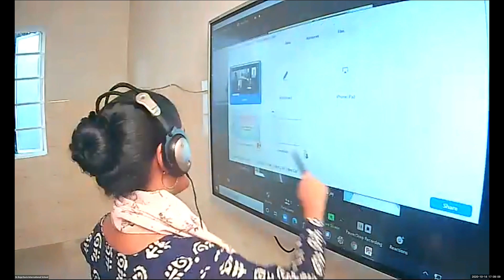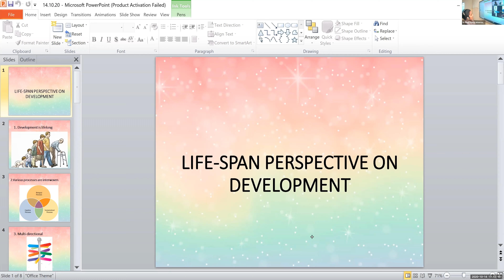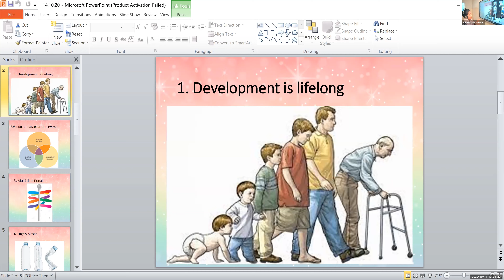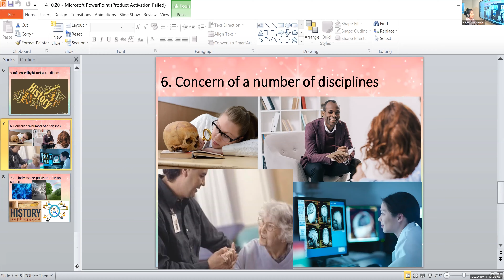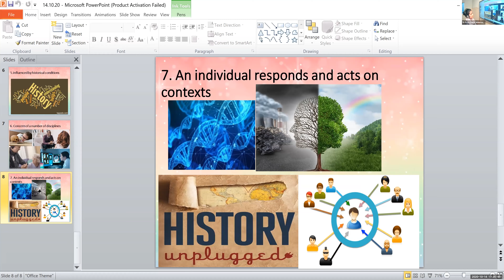Dr.Raju Davis International School | CLASS 11 PSYCHOLOGY | 15-10-2020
CLASS 11 PSYCHOLOGY LIFE SPAN PERSPECTIVE